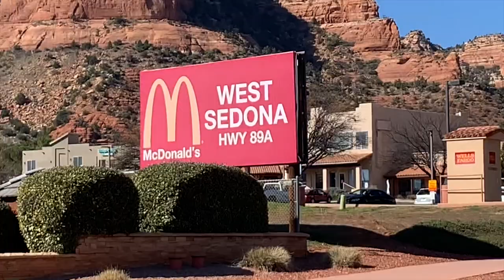Larson Wedding - Behind the Scenes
Larson Wedding 2020

Photo creds: Janelle Rose Photography

Song: Come and Get Your Love, Redbone, November 1973, Come and Get Your Love, Wovoka, Pat Vegas, Lolly Vegas, Alex Kazanegras, Epic Records

Song: Show Me What I'm Looking For, Carolina Liar, 2008, Show Me What I'm Looking For, Coming To Terms, Max Martin, Tobias Karlsson, Chad Wolf, Atlantic Records